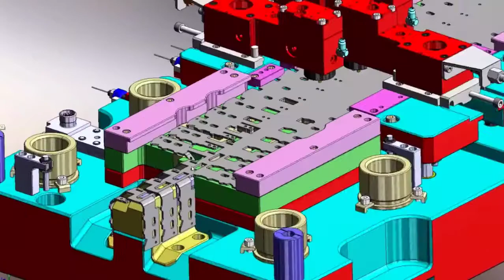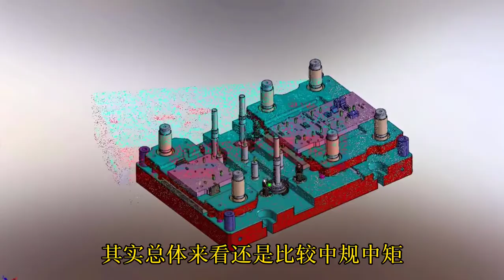progressive stamping die